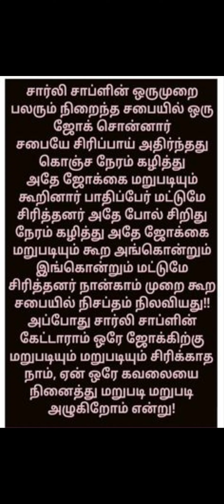Charlie chaplin சார்லி சாப்ளின்